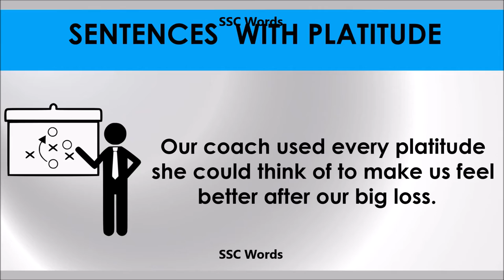Platitude # Improve English # Meaning and 5 sentences # GRE CAT GMAT word # SSC Words